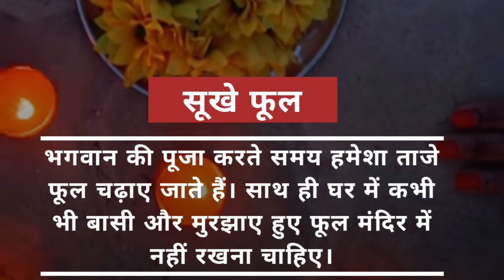पूजा स्थल पर गलती से ना रखें या 7 चीजें, बढ़ती हैं नकारात्मक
पूजा स्थान पर गलती से भी नहीं रखना चाहिए याह 7 चीज़ों को अगर ऐसा करते हैं तो बढ़ती है नकारात्मक ऊर्जा